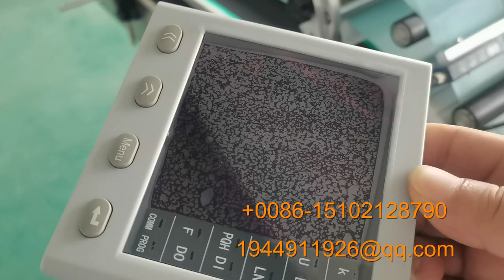packaging machinery manufacturer